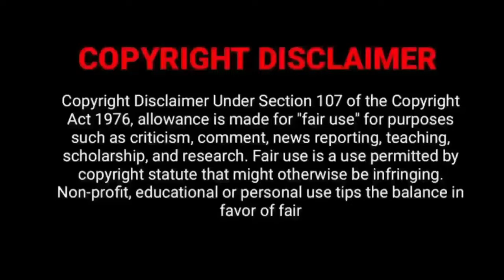Rathnam (2024) Tamil Movie OTT UPDATE Trailer| Vishal |Priya bhavani Shankar|Hari